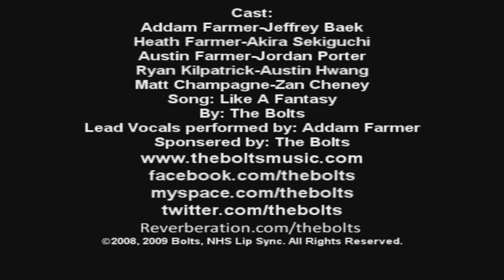NHS Lip Syncs Period 5 2009 (Scene 6: "Jeffrey Baek and His Close Friends performance)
Since back in February 2009 at Irvine Northwood High School's Performing Arts Theater Department on stage during opening for "A Funny Thing Happened on the way to the Forum" setlist
Where everyone has never seen it before
Starring 5 Northwood High School Students Cast:
Jeffrey Sunny Baek
Akira Sekiguchi
Jordan Porter
Austin Hwang
And
(Alexander) Zan Cheney
We performed our favorite lip sync song of our NHS favorite rock band as the song called:
"Like A Fantasy" by The Bolts
Special Thanks to all my Northwood High School Friends and our long time tribute to our old
Director teacher: Mr. Blake Gould
Who filmed us performing on stage
Edited by: "Jeffrey Baek"
NHS Lip Syncs Assignment Project Directed by: Blake Gould
NHS Class Council Dance Intros - YouTube2
Northwood Homecoming Themes 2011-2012 -- YouTube
Pep Rally Intro - Second Homecoming Rally -- YouTube
As other all entire original music popular artists is releasing entire FULL MOVIE coming to VIMEO
Next year February 2014 soon!
For the tribute to Northwood High School students that has been graduated and even lasted Mr. Blake Gould teaching in 2010 ago to RETURN to remembering to RELIVE entire EPIC HD High Definition.
Best Spotlight for IUSD NHS RELIVE THE MAGIC FOR EVERYONE FOREVER!
Jeffrey Sunny Baek
Akira Sekiguchi
Jordan Porter
Austin Hwang
And
(Alexander) Zan Cheney